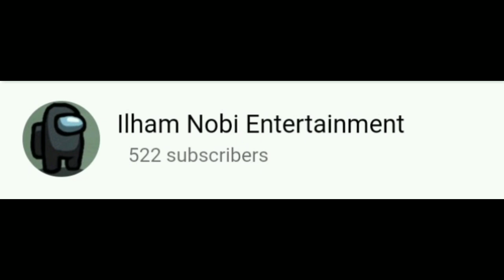How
stop amogus